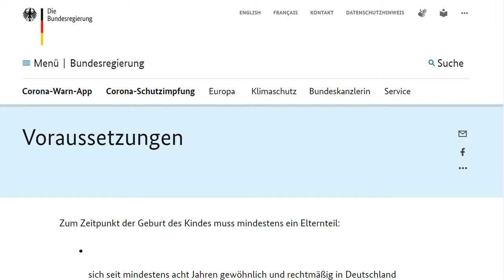Deutscher sein durch Geburtsort Das Geburtsortsprinzip, einfach erklärt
Lehrer MaPhy

Endlich wieder (Sapere aude!). Kurz und prägnant erklärt es E. Cohrs. Nun die Links zur Regierung und zu Cohrs.

Hansmagiefix ist ein Kanal zur Unterstützung und Bekanntmachung von Kanälen und deren Meinung. Meinungen im Bereich Politik , Satire, Comedy , Natur und Klima . Die hier gezeigten Videos spiegeln nicht immer die Meinung des Kanalbetreibers von  Hansmagiefix dar . Extremistische Inhalte egal in welcher Form werden hier nicht veröffentlicht. Doch kritische hinterfragende Inhalte sind gern gesehen und gehört. Wer hier auch sein Video sehen möchte kann sich gern an Hansmagiefix wenden. Die Arbeit von Hansmagiefix ist zur Zeit kostenlos. Doch auch wir brauchen etwas von Euch. Macht Bitte etwas Werbung ein Like einmal teilen und ein ABO kostenlos natürlich und wir sind Alle glücklich.Sie möchten das wir Video`s von Ihnen auf Hansmagiefix veröffentlichen dann schicken Sei uns einfach eine email steht unter Kanalinfo.Wir werden uns bei Ihnen schnellstmöglich melden. Dank gilt den Youtube Kanalbetreibern die jetzt schon mit Hansmagiefix zusammen arbeiten